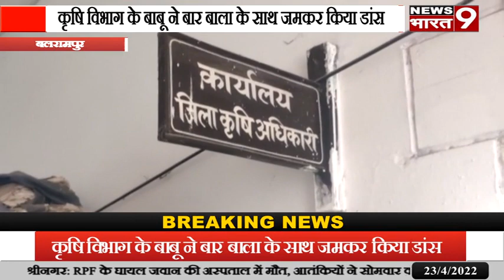बलरामपुर:कृषि विभाग के बाबू ने बार बाला के साथ जमकर किया डांस,विडियो सोशल मीडिया पर हो रहा वायरल